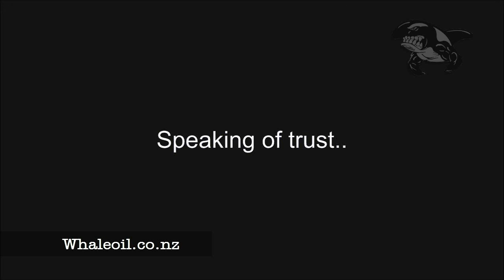David Shearer - Keeping Promises